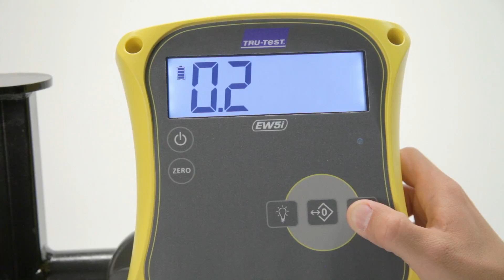Tru-Test Indicators Overview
Tru-Test indicators are the fastest, accurate, most versatile and durable indicators in the world. All our indicators feature Superdamp™ technology, unique to Tru-Test, to record accurate weights quickly, even with the liveliest animals. Within 3-6 seconds our weigh scales lock on a weight, and a bright stable light lets you know when it's ready to be recorded. An auto zero function also ensures any accumulation of animal dirt or manure is zeroed after the animal leaves the scale. Tru-Test indicators are compatible with all Tru-Test load bars.

All Tru-Test indicators have:

Internal rechargeable battery
Mounting brackets
2-year warranty.

And all Tru-Test indicators feature:

IP67 environmental rating
100% water and dust proof